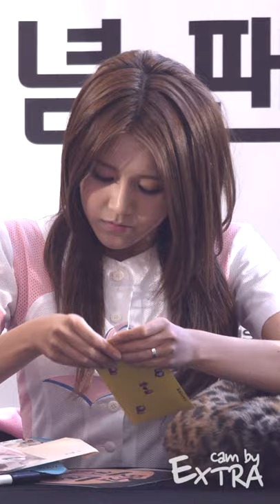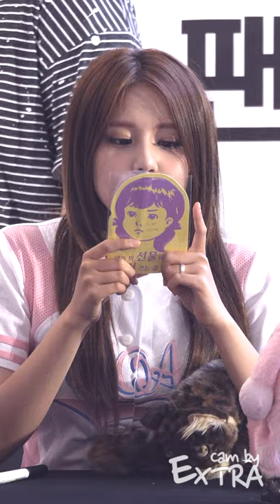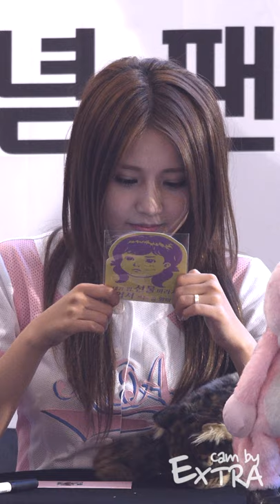140720 영풍문고 IFC몰 여의도점 팬싸인회 AOA 직캠 By.EXTRA